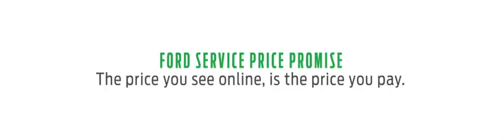What they really mean | Boss & Employee - Honest Dub | Ford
Some people seldom mean what they say. Watch Naved, Kunal Rao, and Sorabh Pant tell us what goes on in a shrewd boss’ head when someone asks for a raise.
But unlike a sly boss, we at Ford always give you our sincere best and stick to our word, no matter what.
Feels like family, for a change.